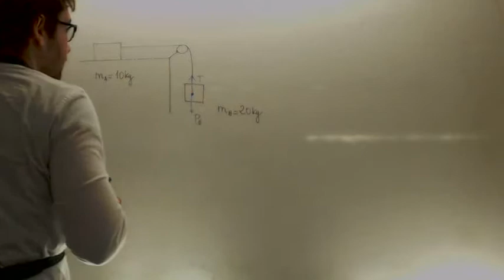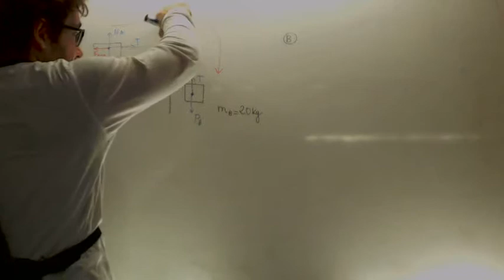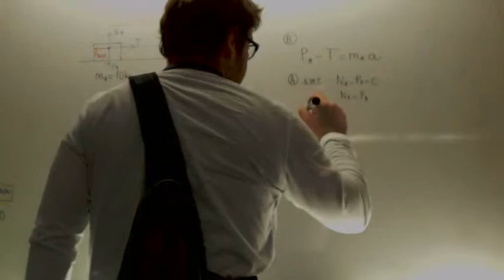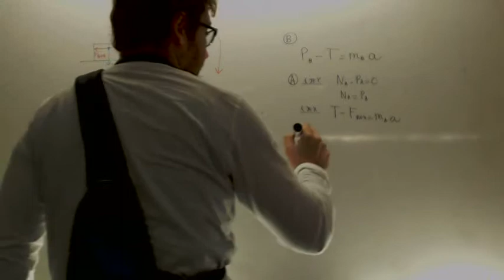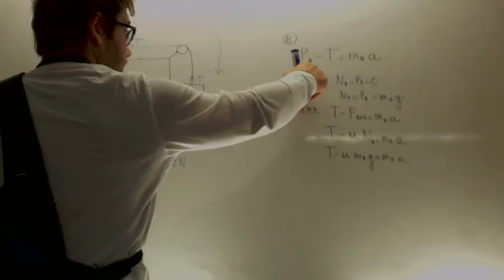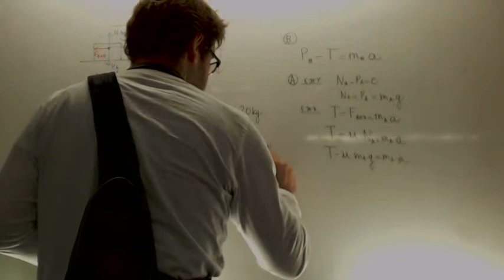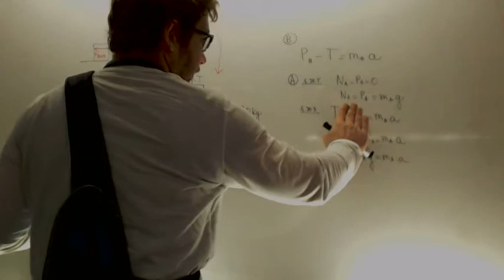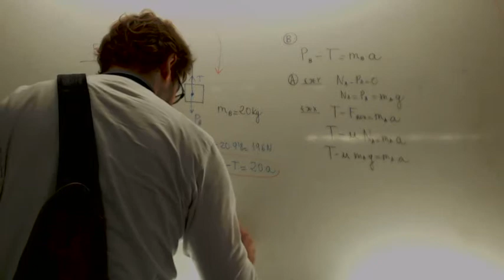Plano horizontal con polea y masa colgando Dinamica Fisica 1º Bachillerato Academia Usero Estepona